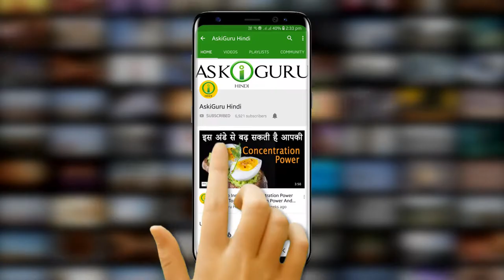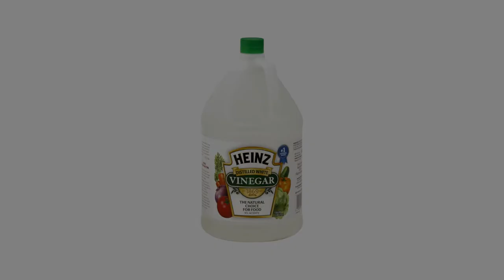मुलायम पैर पाने के घरेलू उपाय (पेडीक्योर) | HOME REMEDIES TO GET SOFT FEET (PEDICURE)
मुलायम पैर पाने के घरेलू उपाय (पेडीक्योर) | HOME REMEDIES TO GET SOFT FEET (PEDICURE) | SOFT FEET - ASKIGURU

5 प्रभावी घरेलू उपचारों से अपने पैरों को चिकना बनाएं। ये सीक्रेट टिप्स आपके जरूरी ब्यूटी रूटीन बन जाएंगे।
यह विश्वास करना मुश्किल है, लेकिन कुछ सामान्य घरेलू सामान पैर की देखभाल के लिए एकदम सही हैं।
केला और शहद प्रभावी प्राकृतिक त्वचा मॉइस्चराइज़र हैं। मुसब्बर वेरा त्वचा के लिए एक सच्चे चमत्कार होने के लिए अच्छी तरह से जाना जाता है। वनस्पति तेल विटामिन में समृद्ध है जो त्वचा को पोषण देता है और सेल नवीकरण को बढ़ावा देता है। बेकिंग सोडा एक शक्तिशाली एक्सफ़ोलिएंट है। लिस्ट्रीन और सिरका आपके पैरों को भिगोने के लिए एक बेहतरीन मिश्रण के रूप में काम करते हैं। आपको जानकर हैरानी होगी कि विक्स वेपोरब आपकी त्वचा को मुलायम और मॉइस्चराइज़ कर सकता है।

अस्किगुरु आपको अपनी रसोई से सीधे 5 सर्वश्रेष्ठ उपचार लाते हैं, जिनकी मदद से आप हमेशा योग्य हील प्राप्त कर सकते हैं:
1. केले का उपयोग करना
2. शहद का उपयोग करना
3. बेकिंग सोडा का उपयोग करना
4. एलो वेरा जेल का उपयोग करना
5. लिस्ट्रीन और सिरका का उपयोग करना